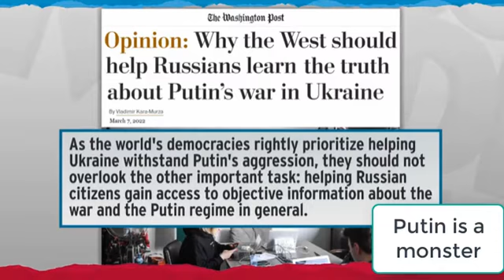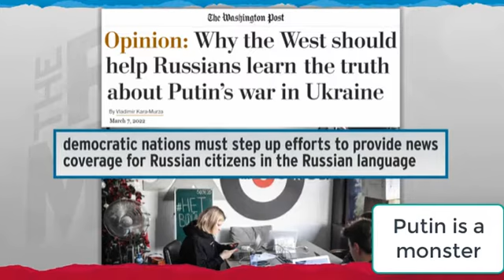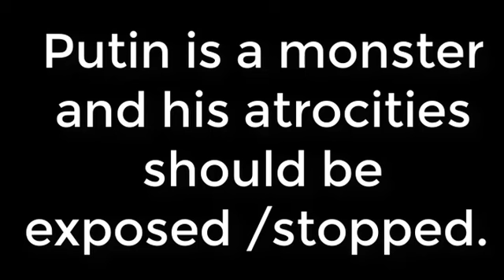The Russian people must be made known of Putin's schemes and atrocities